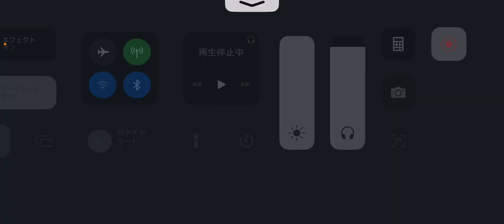第五人格 協力狩り リッパー アン 2023年1月26日